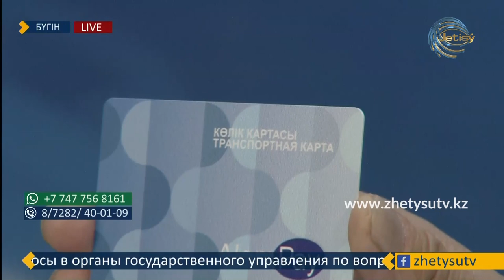БҮГІН - НҮРБАҚЫТ АЛТЫНБЕКОВ. Талдықорғанда қоғамдық көлік жолақысы қымбаттады (27.11.20)